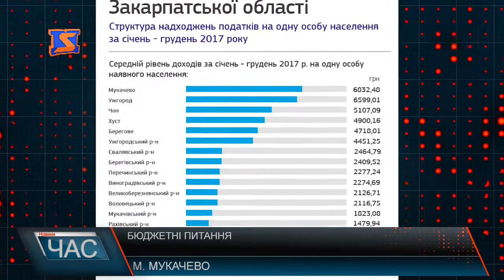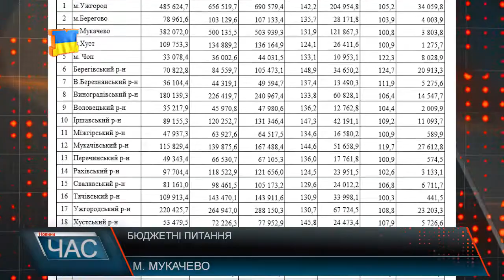Бюджетні питання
Фінансові аналітики кажуть, що в порівнняні з іншими містами обласного значення, у Мукачеві бюджет виконаний найгірше і наводять приклад інших міст. Якщо у Мукачеві перевиконання бюджету 100.8 %, то в Ужгороді – більше 105%, у Берегові – майже 104%. Чиновники ж рапортують: Мукачево займає першу сходинку на Закарпатті за рівнем зібраних доходів на одну особу населення.